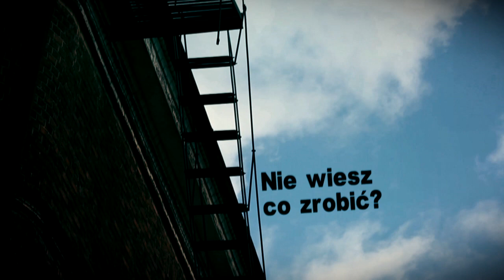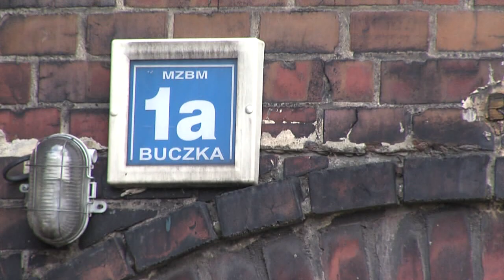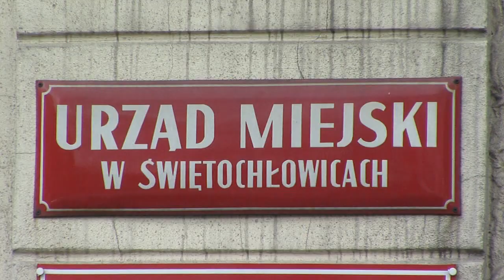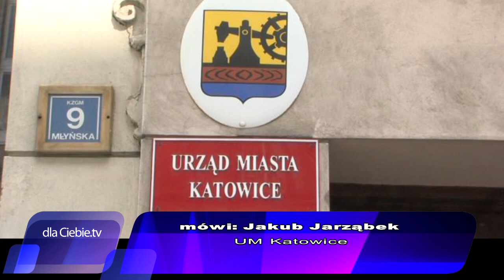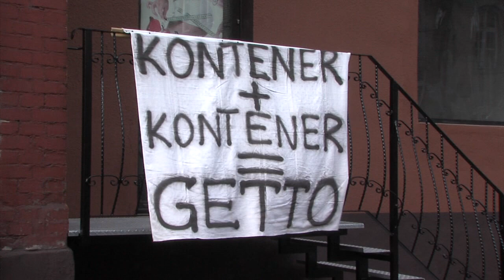Socjalne problemy zamknięte w kontenerze - dlaCiebie.tv